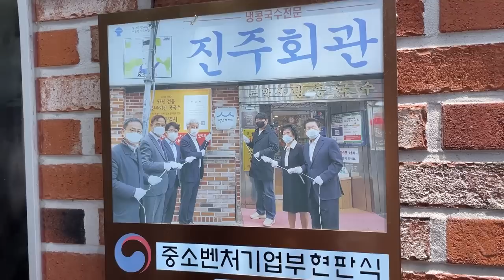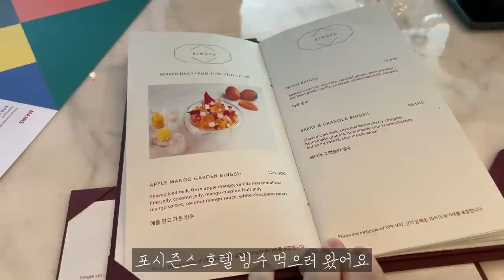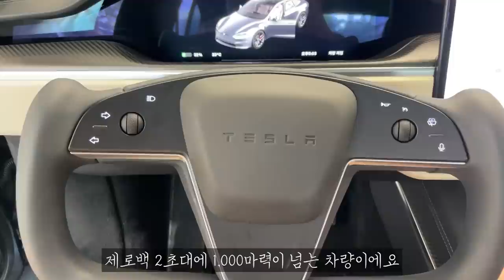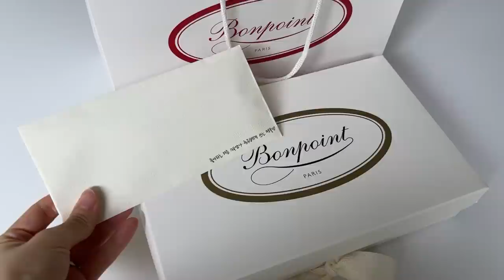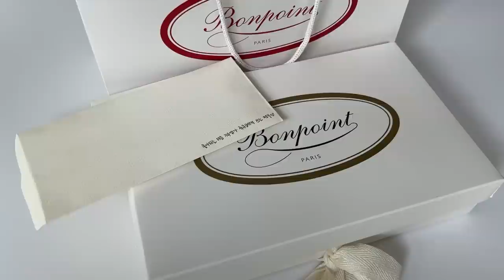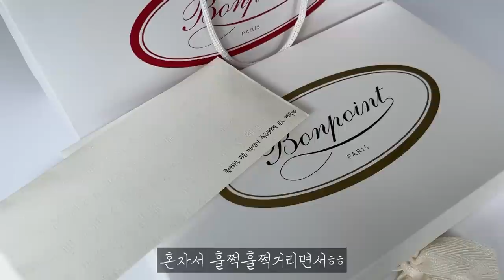Eng Sub) 일상 VLOG | 유로까브 와인셀러, 앙리지로 PR | 테슬라, 테슬라 모델X 플레이드 | 포시즌스 호텔, 마루 | 광화문, 진주회관